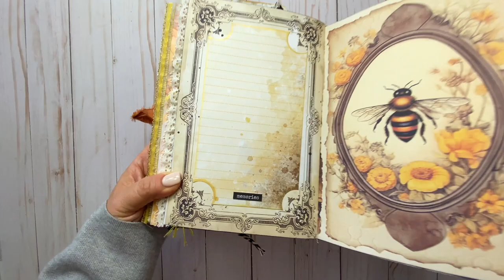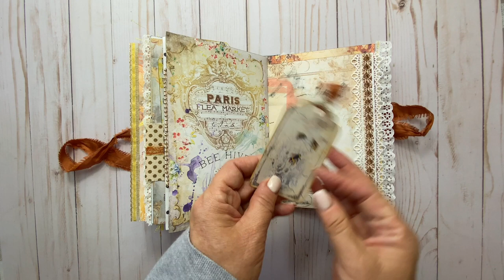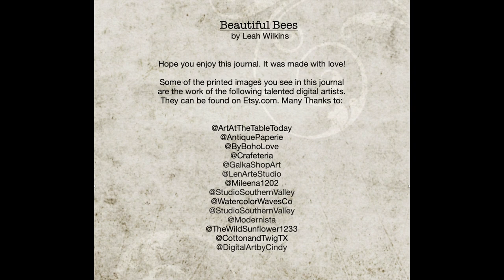"Beautiful Bees" by Leah at Art At The Table Today.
Art At My Table Today... "Beautiful Bees" Memory Journal by Leah at ArtAtTheTableToday.com. Skillfully crafted and bound. Lots of space for writing your thoughts, holding your photos and memorabilia, or giving as a gift. Available at ArtAtTheTableToday.etsy.com.

3 Signatures
60 Pages

⚜️ Some of the printed images you see in this journal are the work of the following talented digital artists. They can be found on Etsy.com. Many Thanks to:

⚜️All available journals can be found on our website ArtAtTheTableToday.com.